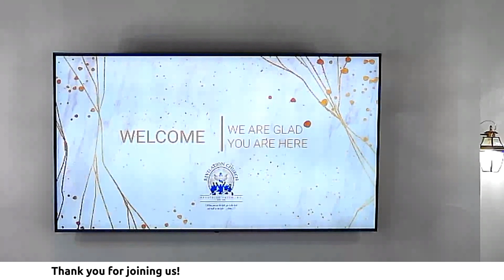3.17.24 Sunday Morning Worship - "Do you still believe?"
"Do you still believe?"  Grab a hold and keep believing!  An anointed service. God sent an encouraging word through Bishop Paul Ford from Jacksonville, FL.  Enjoy and be blessed!